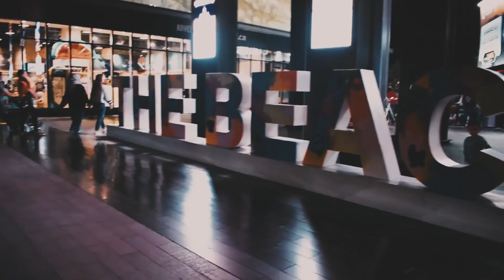Marina Beach and Full Body Workout Session | Dubai Episode 204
Shot entirely on iPhone 12 Pro Max